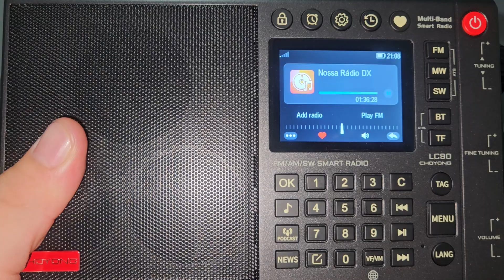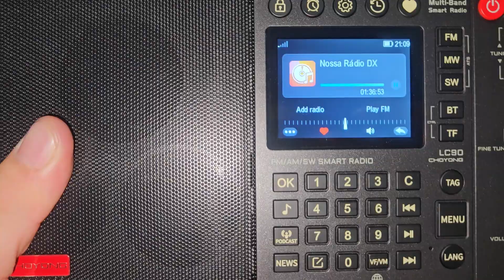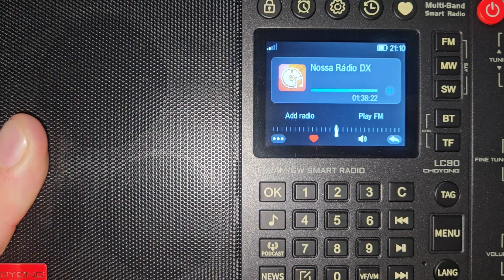Breve história do Conde Drácula - Rádio Romênia Int. em Português (1° Set 2001) / Nossa Rádio DX 📻💥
O Rádio Perfeito!

Adquira seu receptor